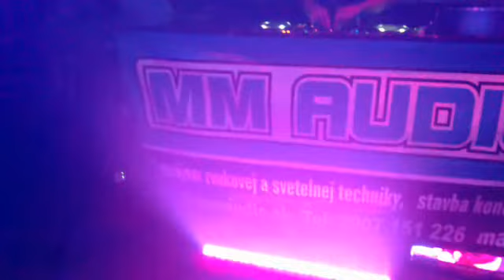Katarínska Semafór Party Cífer